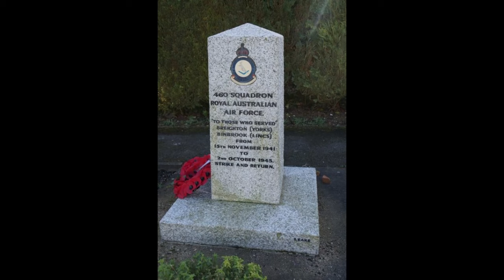Abandoned WW2 Air Base Where Memphis Belle Was Filmed (Fighter Jet Still Here)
Hi guys so today we are exploring a World War 2 abandoned RAF Air Base where the Hollywood film Memphis Belle was filmed in the 90s. There is still a 1960s Fighter Jet Called Electric Lightning

Hi Guys Welcome To TASK FORCE VLOGS.